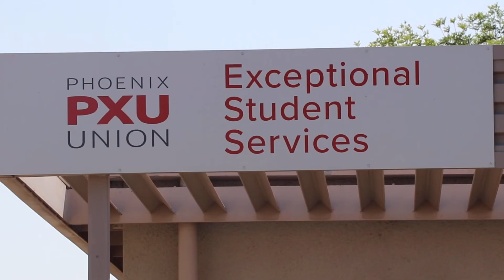Electric School Buses | Cronkite News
Phoenix school districts and the families they serve are working to convert school bus fleets to electric vehicles.

(Video by Jimena Vera/Special to Cronkite News)